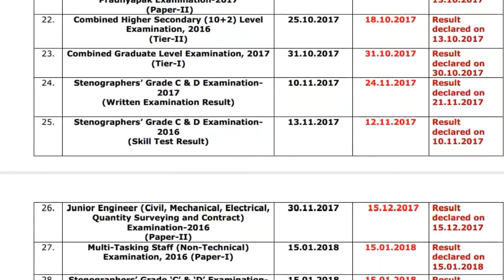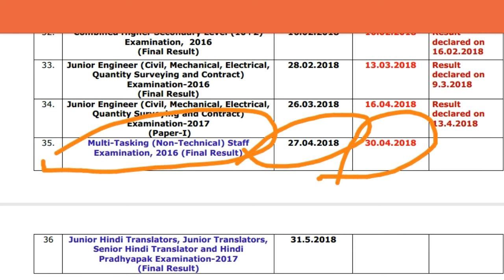SSC MTS FINAL RESULT 2018 DATE आ गयी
SSC MTS FINAL RESULT 2018 DATE आ गयी  ,MTS FINAL RESULT DATE ,SSC MTS FINAL RESULT DATE NOTIFICATION